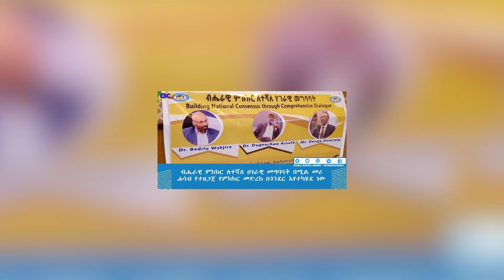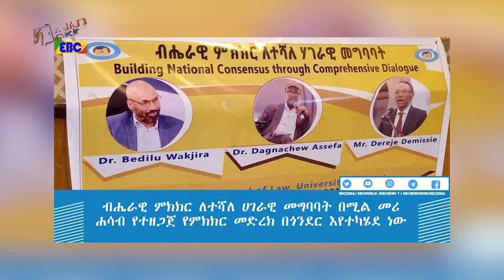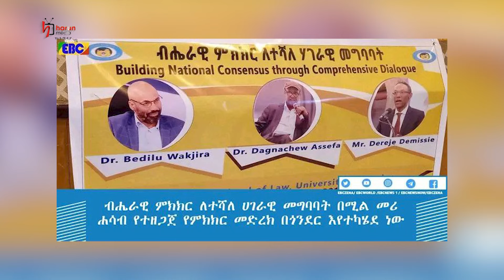በጎንደር ኢማሙ ተገደሉ እና ሌሎች መረጃዎቻችን||HarunMedia